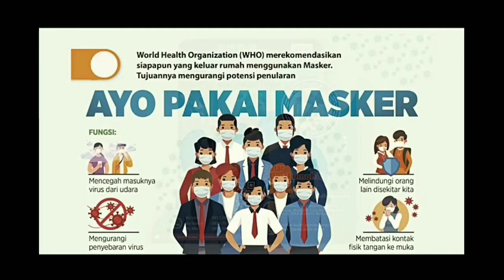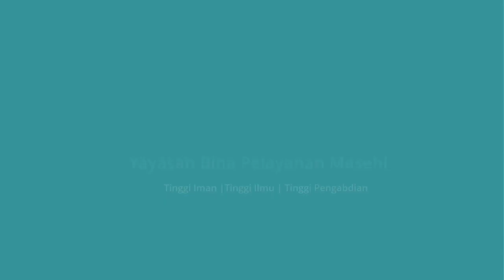Latihan Penguasaan Bola dan Trik Bermain Bola Basket Bagian 2